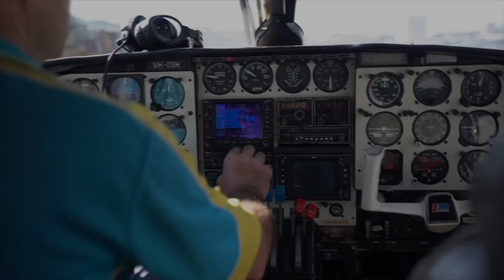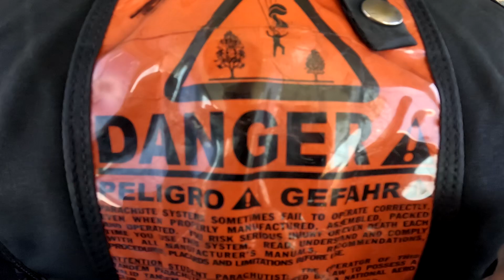My skydiving video!